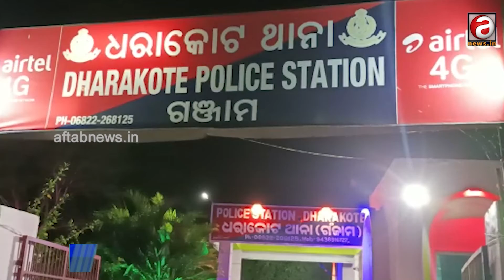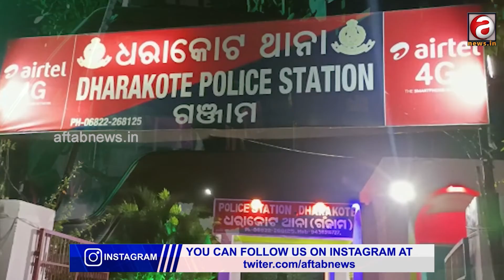ଟ୍ରକ ଧକ୍କାରେ ବୃଦ୍ଧାଙ୍କ ମୃତ୍ୟୁ || AFTAB NEWS